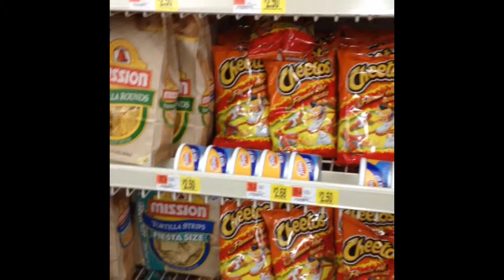Long weekend !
Let's get the weekend started